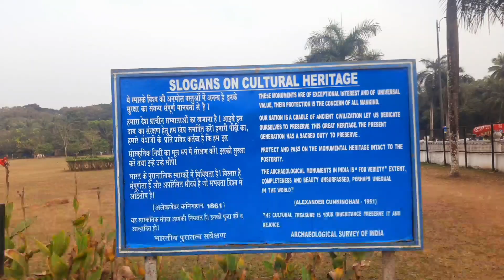Old Goa ⛪️ | Old Goa Churches | ಸುಂದರವಾದ ಜಾಗ | Part - 4 | Kannada vlog.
If you are new to my channel please like,share,subscribe to my channel and don't forget to press the bell icon to get more updates of my new video like - Cooking recipes, kitchen ideas, explore some beautiful places, tumkur to chalkere vlogger, fashion, shopping ideas, exploring shops, beauty tips, daily vlog, travel vlog, house wife, sarees & Kurti's haul, Online shopping, kannada youtuber, house wifes routine, etc,,,,😊